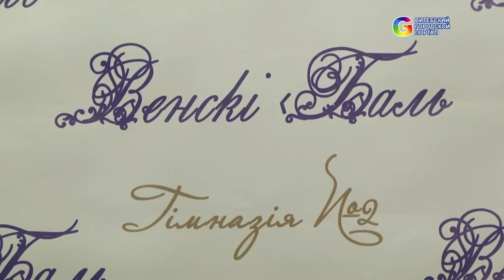Добро пожаловать на Венский бал в Витебске 2017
Венский бал – это традиционное мероприятие, которое проходит в Вене. Этот город с давних времен сохраняет за собой титул всемирной столицы балов.
- Три года назад мы решили организовать что-то похожее, - делится Ольга Таранда учитель английского языка гимназии №2 г. Витебска. – Мы надеемся на продолжение этих балов, потому что это красивая и прекрасная традиция.